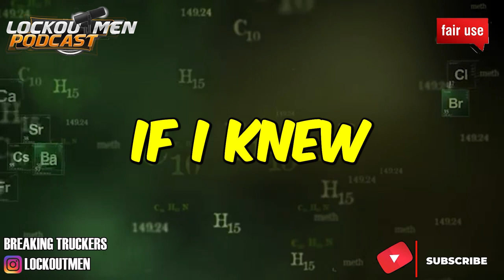IF I LEAVE KLLM SCHOOL WOULD IT GO ON MY CREDIT REPORT TEASER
IF I LEAVE TRUCKING SCHOOL WOULD IT GO ON MY CREDIT REPORT TEASER

If you enjoyed this video, please...